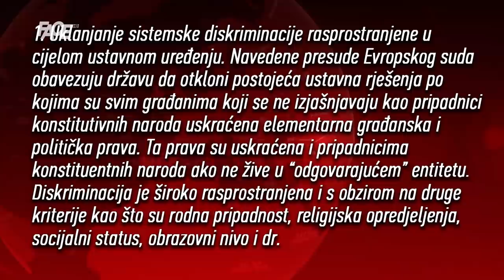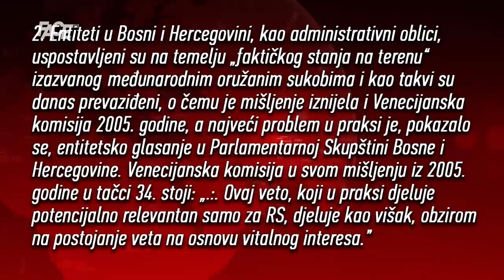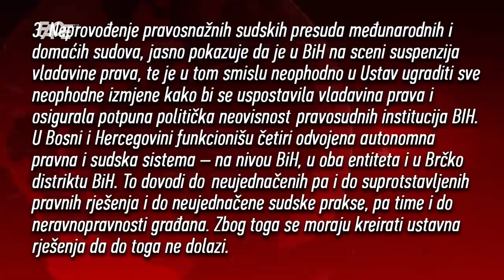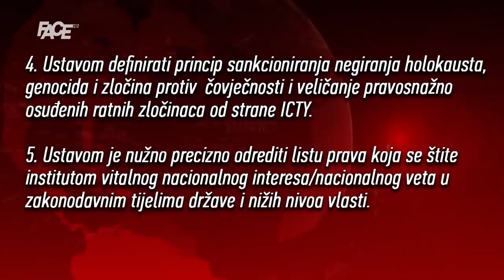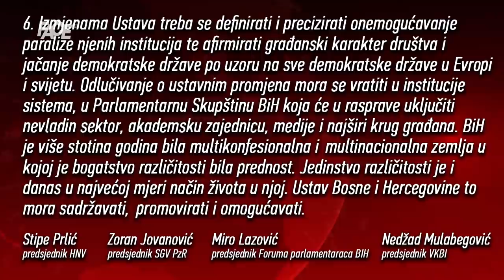Silajdžić:Trupe u Brčko i kontrola granice na Drini, pod hitno! Rusija stoji iza svega!